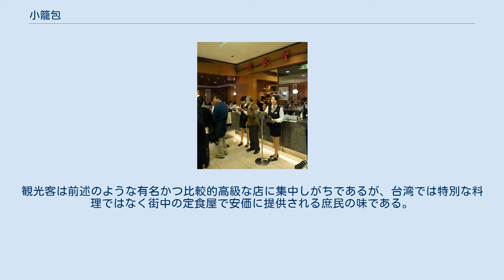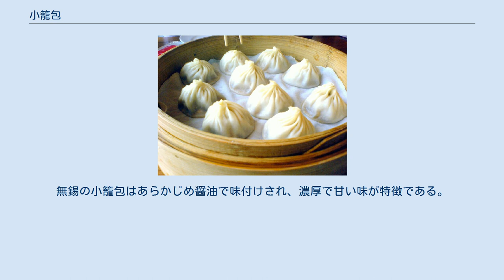小籠包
鼎泰豊の厨房の風景 小籠包（しょうろんぽう、上海語: ショーロンポー、普通話: シャオロンバオ、ピン音：xiǎolóngbāo）は、中国や台湾でよく食べられている中華料理の点心の一種。
小籠湯包あるいは小籠包子とも呼ばれる。
まれに小篭包（籠の和製漢字）や小龍包（竹冠がない）と表記されることもある。
 小籠包は豚の挽肉を薄い小麦粉の皮で小さなサイズに包んで小蒸籠蒸しした包子である。
特徴として薄皮の中に具と共に熱いスープが包まれている。
上海が起源と言われており、一説には上海市の西北にある町、南翔で発祥したとされるが、台北市にも著名な飲食店が複数ある。
 上海の南翔饅頭店 一説によれば、小籠包の起源は1871年に中国の嘉定県南翔鎮（現・上海市嘉定区南翔鎮）の菓子屋「古猗園」の店主黄明賢が売り出した「南翔大肉饅頭」にあると言われている。
南翔大肉饅頭は好評を博したため、同業者からすぐに真似された。
その後、工夫を凝らして具を大きく皮を薄くし、簡単に真似ができないよう技術的な改良を加えた「古猗園南翔小籠」を販売し、たちまち有名な饅頭としてもてはやされた。
当初より現在まで「南翔小籠」と呼ばれ、これが今日の「小籠包」という名称となっている。
「古猗園」店主黄明賢の弟子である呉翔升が1900年に開店した老舗「長興樓」（のちに「南翔饅頭店」に改名）が1920年ごろに売り出したところ、上海で人気を呼び、現在は上海の名物点心となっている。
 この説は南翔饅頭店の観光案内などに使用されるもので、歴史的資料に基づかない同店舗の宣伝の可能性がある。
 熱々のスープの入った小籠包 大きさは一般的な肉まん（肉包子）と比べてかなり小ぶりで直径は約3センチメートル程度。
大きさからいえば焼売に近い。
皮は小麦粉を半ば発酵させ、よくこねたものを円形に薄く延ばし広げて作る。
特徴のスープは元々のレシピでは豚皮を煮込んで冷やした肉皮凍という煮こごり（ゼラチン）を豚の挽肉に混ぜ込むが、現在は鶏のゼラチンを用いたり、中には豚皮・牛骨・鮫の軟骨を加水分解で工業的に加工して作った食品用ゼラチンを用いるものもある。
このゼラチンが蒸籠の高温で蒸され、溶けてスープとなる。
 熱々の肉汁（スープ）を含んだジューシーな味わいがその最大の特徴となっている。
したがって、冷めたものではその特徴を味わえず、蒸したてを火傷しないよう気をつけながら、箸でつまみ、レンゲでスープをこぼさないようにして味わう。
 通常は、薄い皮の折ひだを14以上作り、具を包む。
具には白菜や、シイタケ、クログワイなどの野菜類やキノコ、エビやフカヒレなどを少量混ぜた豚の挽肉を入れる。
豚肉には皮や皮下脂肪の部分も混ぜ、ゼラチン分が含まれるようにする。
この他、上海で名物となっている上海蟹の身を入れた蟹肉小籠や、雌の内子を入れた蟹黄小籠もあり、高級品として特に珍重される。
豚肉を食べることが禁じられているイスラム圏においては、豚肉の代わりに鶏肉、羊肉を使った小籠包が提供されている（イスラム圏の鼎泰豊支店等）。
 たれは酢（鎮江香醋、いわゆる日本でいう黒酢）だけか、これに醤油を混ぜたものを用い、これに千切りにしたしょうがを混ぜる。
日本の焼き餃子のようにラー油を使うことは中国ではまれである。
すでに味付けされ、たれが不要のものもある。
 尚、スープで煮込む小籠包は本来中国には存在せず、2021年には日本の「小籠包スープ」の存在が中国国内で物議を醸した。
 台湾の鼎泰豊 上海旧市街の豫園商城内にある「南翔饅頭店」が本家を名乗っているが、上海近郊以外にも台湾と香港などの中華圏で広く食べられている一般的な料理である。
台湾の台北市には観光客に人気のある鼎泰豊の本店があり、現在では上海にも出店している。
観光客は前述のような有名かつ比較的高級な店に集中しがちであるが、台湾では特別な料理ではなく街中の定食屋で安価に提供される庶民の味である。
 中国では上海近郊の西にある太湖湖畔の江蘇省無錫市が上海と並んで本場とされ、無錫小籠包は無錫の名物料理といわれている。
無錫の小籠包はあらかじめ醤油で味付けされ、濃厚で甘い味が特徴である。